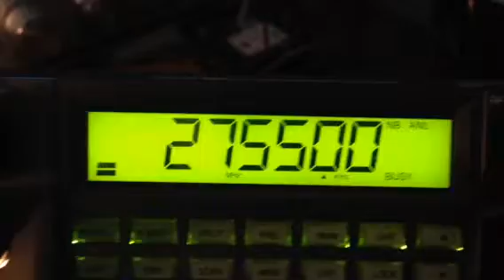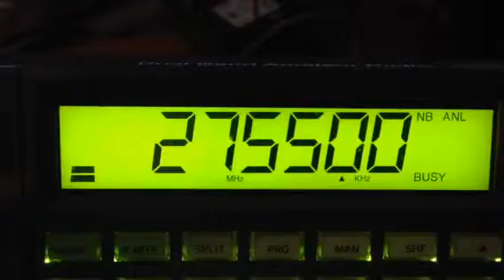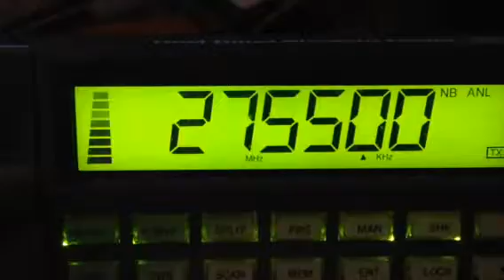CB Skip to 1 Division Italy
Talking skip to the one division which is in Italy. Talk to QRReader him to our in but he was still copyable. Cb radio lives in the free bands